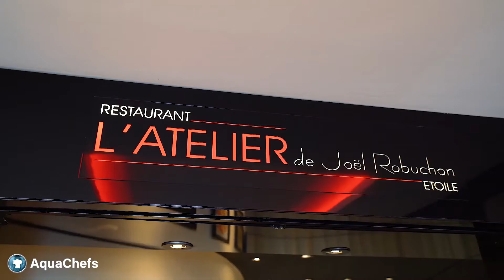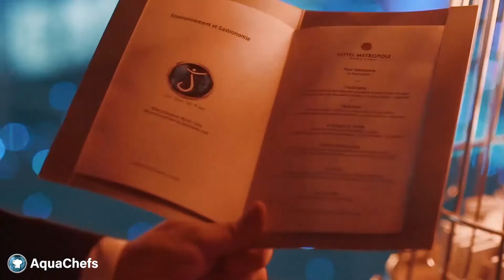Portrait de chef: Éric Bouchenoire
Chaque semaine, les plus grands chefs du monde partagent avec vous leurs recettes, leurs astuces et tout cela en respectant la planète.

Les deux priorités 2021 de Less Saves The Planet sont l’environnement et le bien-être intérieur.
Le mouvement Less Saves The Planet apporte depuis 2017 à travers la gastronomie des recommandations simples, claires et efficaces – fondées sur les études de l'ONU et de la FAO – pour apprendre à manger mieux afin de préserver notre planète et notre santé.

Tout est encore possible !

REJOIGNEZ-NOUS !